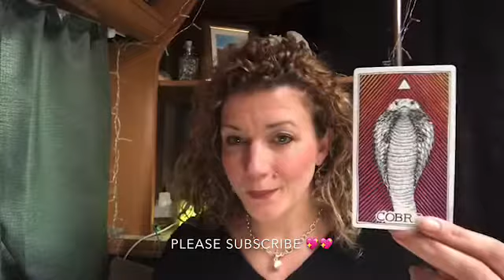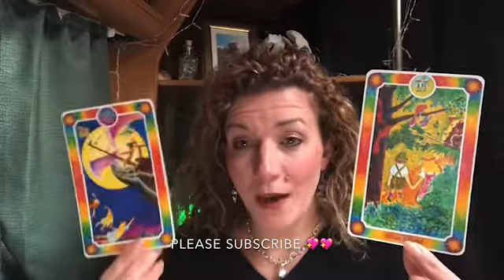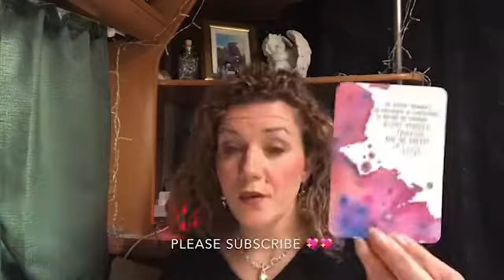🔥🔥TWINFLAME SAGITTARIUS🔥🔥CLEARING THE PATH FOR YOUR TWINFLAME🔥🔥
Welcome 😇

Videos are uploaded daily.  I’m truly grateful of your support 😘

Don’t forget to check out the special offers page 😍

Angel Blessings

Emz xxx